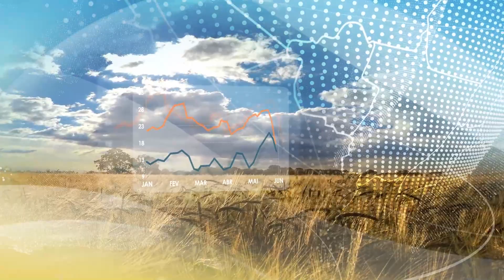Previsão do tempo: Centro-Oeste | Alta da Bolívia ainda influencia o tempo | 20/3/2023 | Canal Rural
Outono começa ainda com chuva forte em Mato Grosso